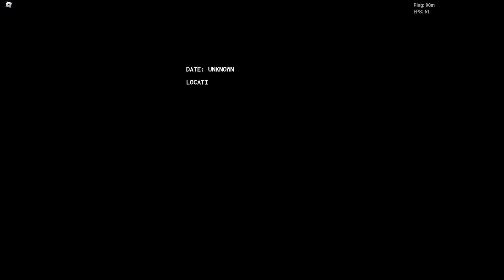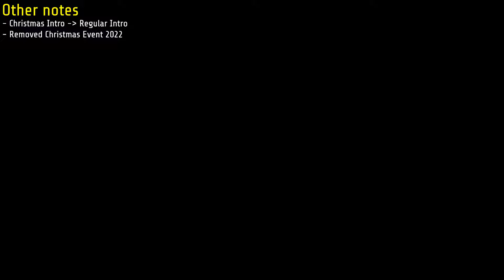R2D - Update Alpha 0.0.1 Overview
bruh its what idk

Thanks for c4rpye for making me a thumbnail.

Credits to GoSinister